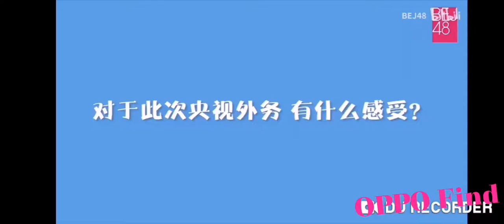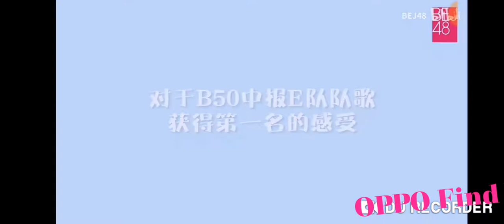BEJ48 Feng Sijia และ Su Shanshan มีส่วนร่วมในกา